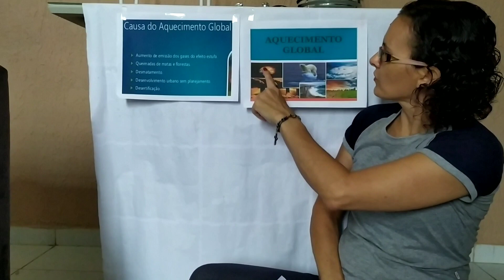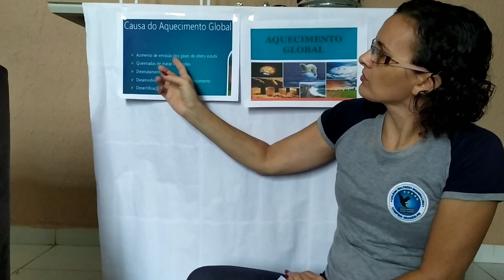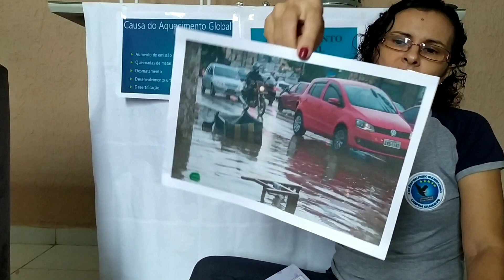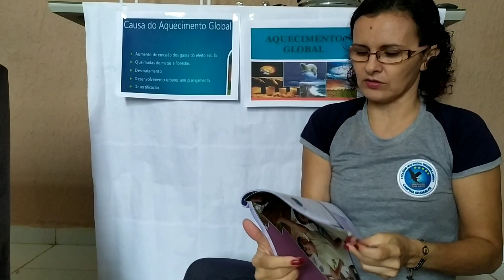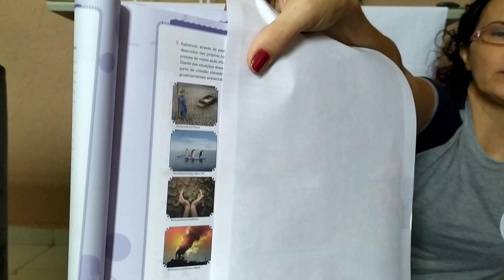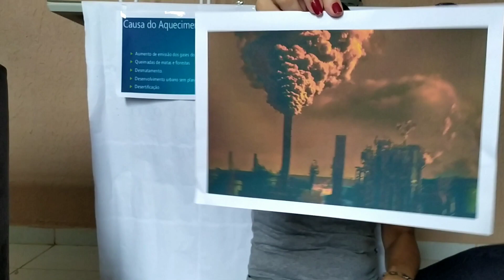15 de maio de 2020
Aquecimento global